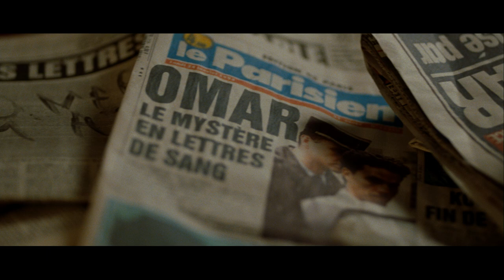Omar m'a tuer de Roschdy Zem - Bande-Annonce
Bande-Annonce de Omar m'a tuer de Roschdy Zem avec Sami Bouajila, Denis Podalydès, Maurice Benichou, Salomé Stévenin, Nozha Khouadra, Shirley Bousquet.

Le 22 juin 2011 au cinéma.

Synopsis :  1991. Omar Raddad est emprisonné pour le meurtre de Madame Marchal qui l'employait comme jardinier. Trois ans plus tard, un écrivain convaincu de son innocence décide de mener sa propre enquête. Les destins croisés de deux hommes que tout oppose.